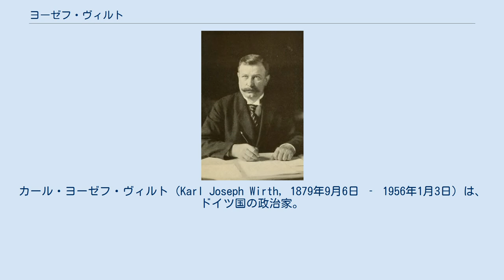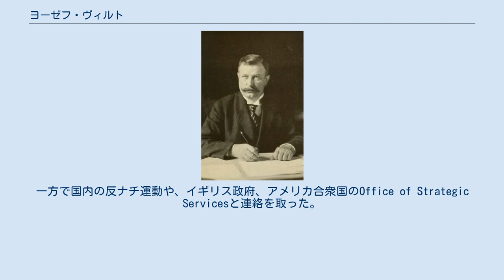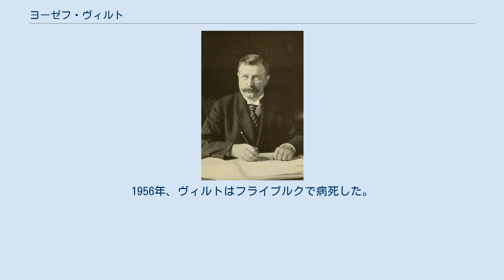ヨーゼフ・ヴィルト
アルベルト・ルートヴィヒ大学フライブルク出身の人物
カール・ヨーゼフ・ヴィルト（Karl Joseph Wirth, 1879年9月6日 ‐ 1956年1月3日）は、ドイツ国の政治家。
所属政党は中央党。
ヴァイマル共和政時代の1921年から翌年にかけて首相を務めた。
ドイツ史上最年少の首相。
 フライブルク生まれ。
経済学と数学を学んだ後、1908年にギムナジウムの教授となる。
1913年にバーデン州議会議員に選出。
1914年には帝国議会議員になった。
第一次世界大戦後の1918年、バーデン州財務相に就任。
1920年3月、ミュラー内閣でマティアス・エルツベルガーの後任として中央政府に財務相として入閣。
さらに1921年5月、連立が瓦解したフェーレンバッハ内閣の後任として、中央党、ドイツ社会民主党、ドイツ民主党の連立からなる少数与党政権を組閣した。
首相就任時のヴィルトの41歳という年齢は現在に至るまでドイツ史上最年少である。
 前内閣とは反対に、連合国がドイツに課した過重な賠償を軽減するため、むしろその義務を愚直に遂行して賠償額がドイツの支払い能力を超えているとアピールする政策をとった。
しかしこの「履行政策」はヴェルサイユ条約見直しを主張する右翼民族主義者の攻撃の的となった。
一方で軍の統帥部長官ハンス・フォン・ゼークトと親しくしており、その支持により建国間もないソビエト連邦とラパッロ条約を締結した。
国際的に孤立するソ連との経済関係を樹立するとともに、ソ連からの賠償要求を相殺させることに成功した。
しかしこの条約は連合国との関係悪化を招いた。
国内ではこの条約はおおむね歓迎されたものの、極右はボルシェヴィキとの接近を嫌い、条約交渉にあたったヴァルター・ラーテナウ外相がベルリンの路上で暗殺された。
その追悼演説で述べた「敵は右側に居る！」という彼の言葉は語り草になった。
この際に左右の過激派を取り締まる共和国防衛法を制定している。
その後賠償金支払い・共和国防衛法に関する紛糾がヴィルトとアンドレアス・ヘルメス財務相との対立となり、1922年11月に退陣した。
 1929年‐1930年にミュラー内閣で占領地（ラインラント）担当相を、1930年‐31年にブリューニング内閣で内相を務めた。
彼は「憲法48条大臣」として左右のテロに厳しい対処をとった。
しかし政治姿勢が左寄り過ぎるとしてヒンデンブルク大統領の個人的不興を買い、内閣が圧力を受け辞職に追い込まれた。
ナチ党の権力掌握が進む中、全権委任法成立間もない1933年3月23日にウィーンに赴き、そのまま亡命した。
ナチス・ドイツ時代を通じてスイスのチューリヒで亡命生活を送った。
スイス滞在中、彼はナチス政府から強い批判を受けたが、ひたすら沈黙を守った。
一方で国内の反ナチ運動や、イギリス政府、アメリカ合衆国のOffice of Strategic Servicesと連絡を取った。
 第二次世界大戦後に西ドイツの故郷フライブルクに戻り、西側諸国との同盟を拒絶し厳密な中立主義を標榜する「統一・平和・自由のためのドイツ人連盟」を組織し「ドイツ人民新聞」を創刊するが、これは東ドイツのドイツ社会主義統一党に近い立場だった。
一方で彼の行動はソビエト連邦に抑留されていたドイツ人捕虜の解放に成功している。
東ドイツ政府から少額ながら金銭援助を受け、1954年には平和金メダルを授与されている。
またソビエト連邦からは1955年にはスターリン平和賞を受賞している。
CIA文書では彼はソビエト連邦のエージェントとして扱われている。
西ドイツ政府も、東ドイツとの関係を理由に年金支給を停止した。
1956年、ヴィルトはフライブルクで病死した。